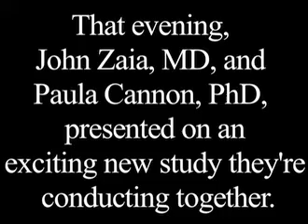Quest for a Cure: An AIDSmeds Video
On November 3, people living with HIV and their allies gathered in West Hollywood to hear about an exciting new experiment that's about to get under way. At the meeting, sponsored by the AIDS Policy Project, John Zaia, MD, from the City of Hope in Duarte, California, and Paula Cannon, PhD, from the University of Southern California in Los Angeles, explained the potential behind their new approach to curing AIDS: genetically modifying stem cells taken from people living with both HIV and lymphoma to render their immune systems resistant to HIV. If the treatment works, not only would it cure the study participants' lymphoma, it could also cure their HIV.